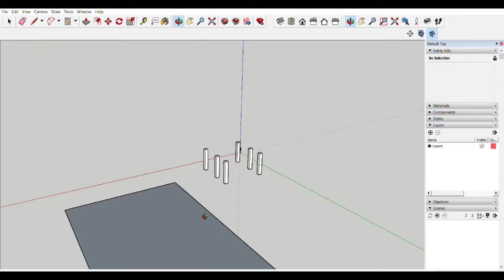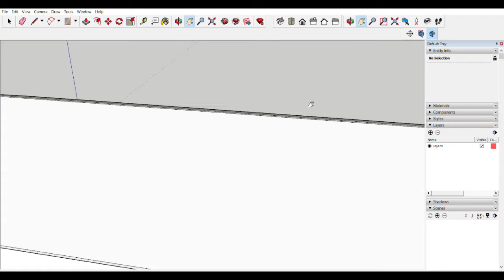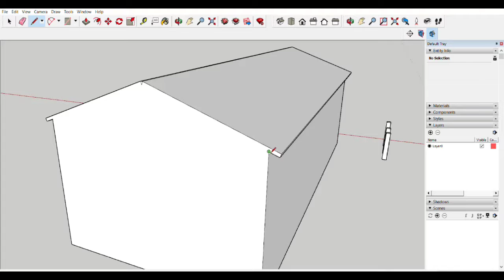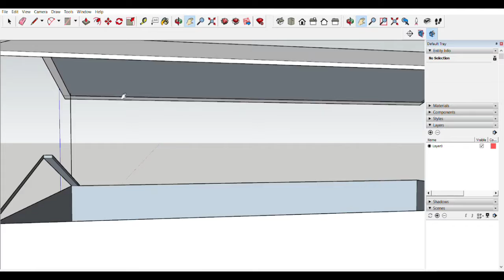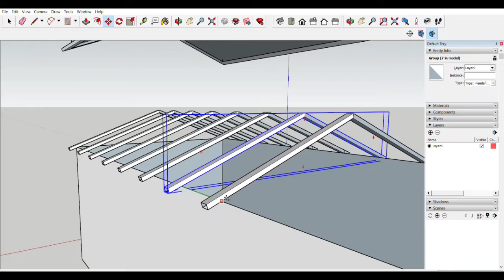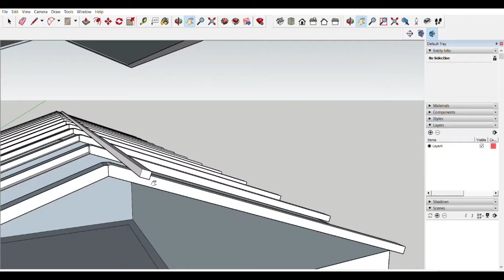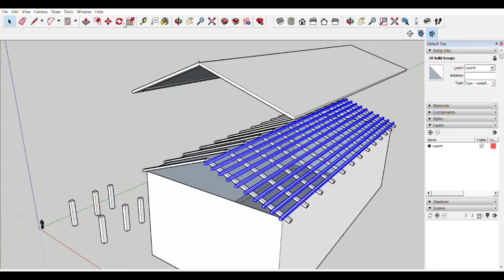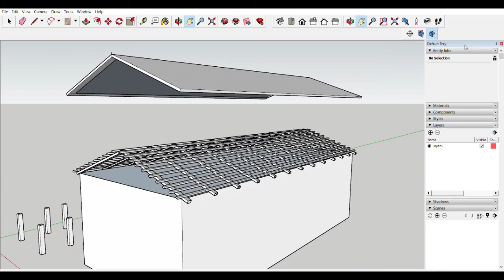TUTORIAL STRUKTUR BUMBUNG DALAM SOFTWARE SKETCHUP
CARA MUDAH TUTORIAL STRUKTUR BUMBUNG DI SKETCHUP 3D

Muhammad Ammar Zulqarnain Bin Ruslan